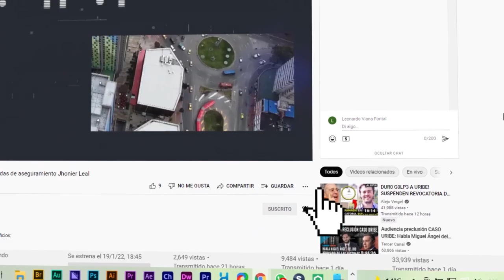ATENCIÓN: ONU ELOGIO A PETRO Y A LA JEP POR AVANCES FIRMES HACIA LA PAZ TOTAL / DUQUE CUESTIONADO